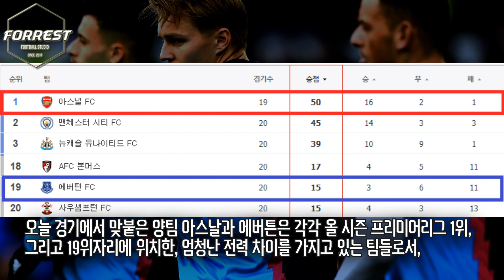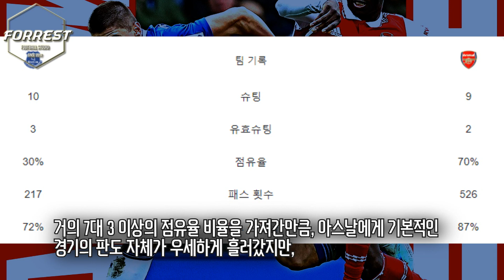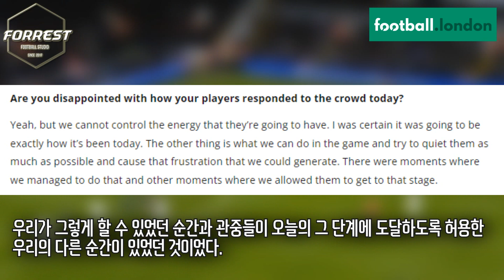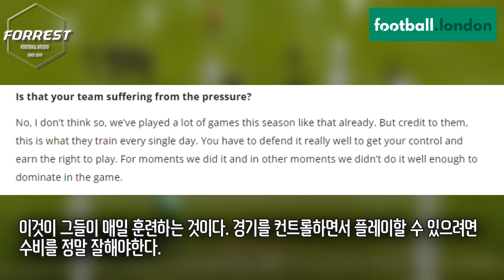"프리미어리그 우승 역시 빡세다.." 아스날 우승 악재발생! 19위 에버튼에게 충격패 후 아르테타 감독이 실망감 표출한 이유 [아스날 vs 에버튼]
구독!